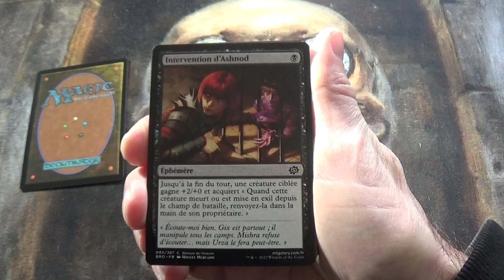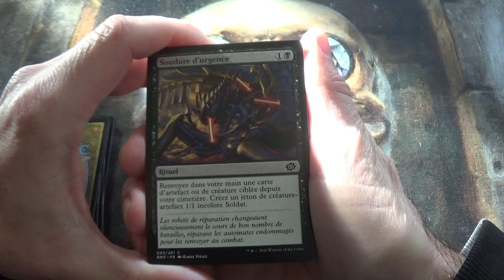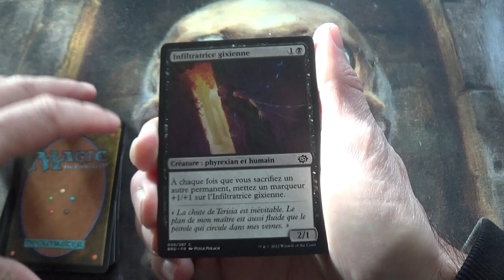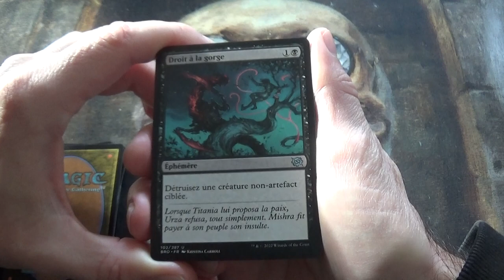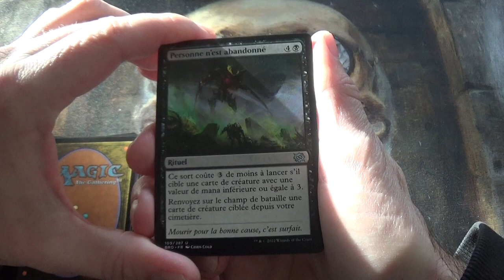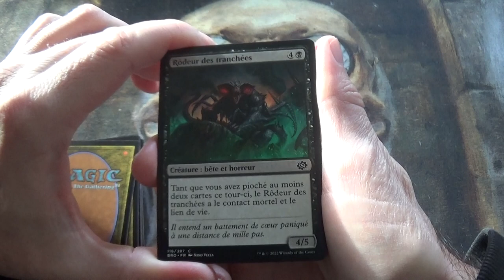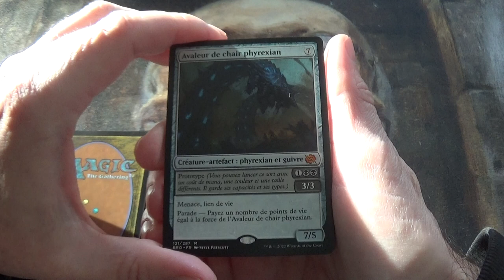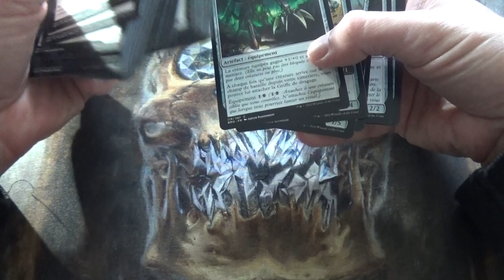Présentation de toutes les cartes NOIRES de l'édition La Guerre Fratricide, Magic The Gathering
Je vous présente et je vous commente les effets de toutes les cartes NOIRES de l'édition Magic The Gathering : La Guerre Fratricide.